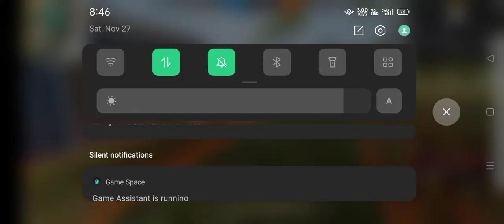free fire Amit vs Nakul_03.....masti masti me bahut mara amit ko 😀